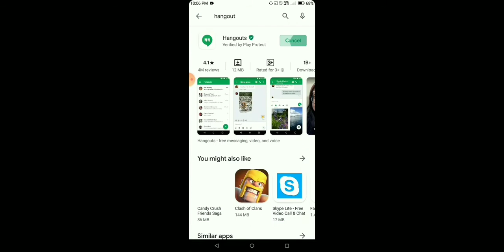battle ground and Fight without Commentary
It's a FreeFire game play with fun and for you guys enjoy
free fire
,garena free fire,
total gaming